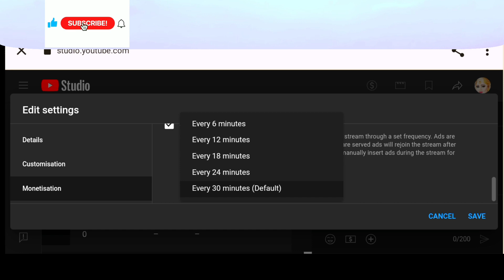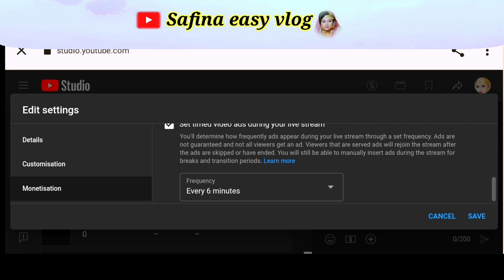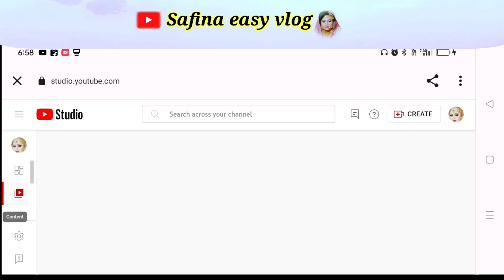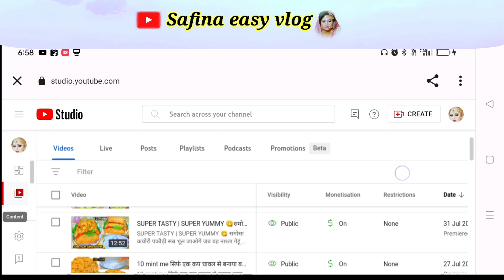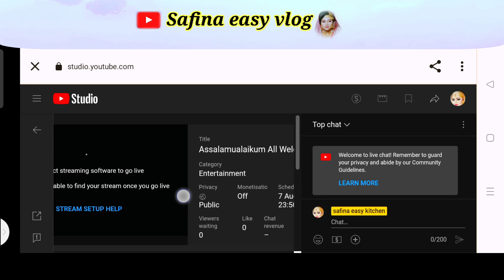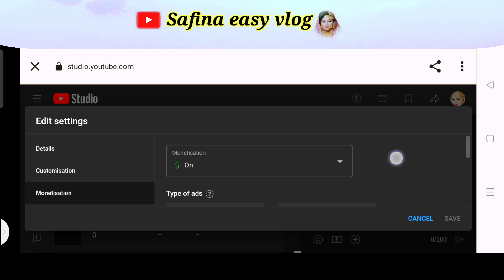HOW TO SET ADS ON YOUR LIVE FROM MOBILE IN MINUTES | मिनटों मोबाइल से GOOGLE ADS कैसे लगाएं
HOW TO PUT  GOOGLE ADS ON YOUR MUBIL IN MINUTES | मिनटों  मोबाइल से GOOGLE ADS कैसे लगाएं

I'm Safina from Mumbai
Here you will see vlogs of a very vast varieties.
I'll show you vlogs like daily routine vlogs, travel vlogs, of different cities and villages in India.

my is second channel please support guys 🙏🏻

live stream enable kaise kare, how to enable